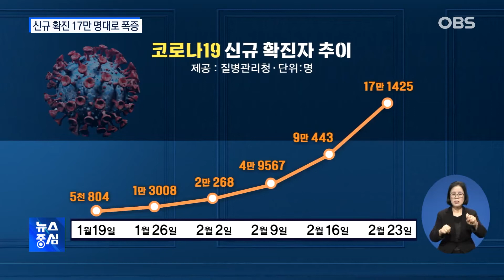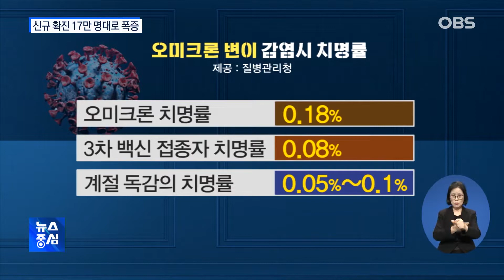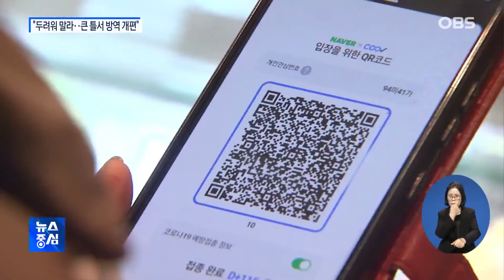17만 명대로 폭증.. "3차 접종하면 계절독감"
코로나19 신규 확진자는 휴일 효과가
사라지며 일주일 전보다 두배 늘어나며
17만 명을 넘어섰습니다.
정부는 3차 접종을 마치면
오미크론의 중증화율과 치명률이
계절 독감 수준으로 낮아진다며
백신 접종을 거듭 독려했습니다.
정부는 확진자 수 폭증이
단기적으로는 위험하지만 장기적으로는
안정화에 기여할 수 있다고 보고 있습니다.
사회적 거리두기 등 방역정책도
장기적 관점으로 큰 틀에서 개편해 나갈 예정입니다.